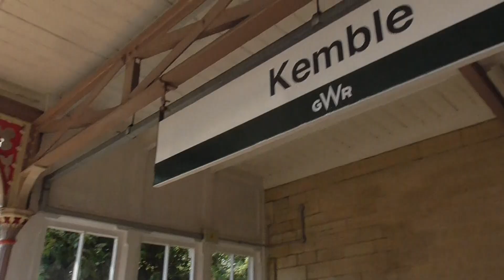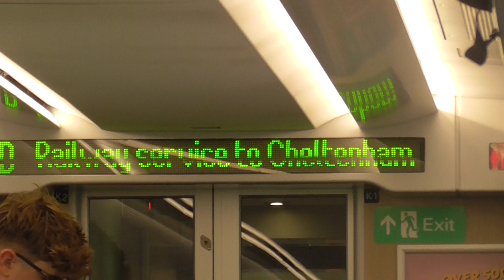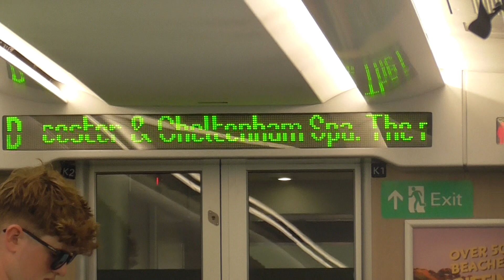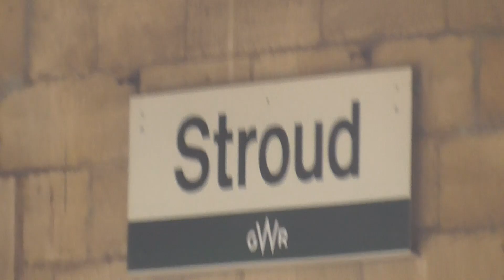A Train Ride on GWR Class 800 034 from Kemble to Stroud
I went on this train from Kemble to Gloucester on Saturday 10th June 2023. And this train was from London Paddington to Cheltenham Spa via Gloucester on that day. And I had a great trip on route to Gloucester as well. And this line I went on was The Golden Valley Line.